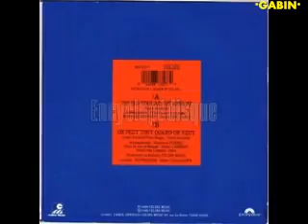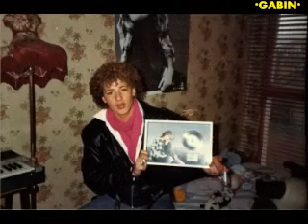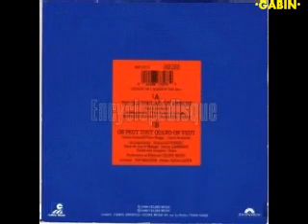Carol Arnauld Envie de t'aimer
Album 1992 TEMPS DENSES
superbe voix
pour mon et votre plaisir ro bisous
Gabin